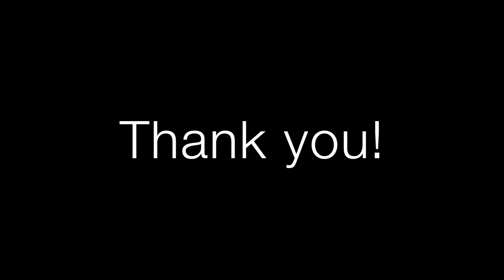What Is Hemochromatosis?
I have Hemochromatosis. It is a genetic disorder where my body absorbs too much iron. Excess iron is stored in the organs and joints. This is a problem because it can cause cirrhosis of the liver, organ failure, type 2 diabetes, arthritis, and cancer.

Luckily, I found mine early and have begun treatment. The only way to get rid of iron is to get rid of your blood, also known as a phlebotomy. You'll see my first two phlebotomies and how they went.

Hemochromatosis is a common disease and needs to be detected among more people. Test your ferritin levels and find out for yourself.

I am an entrepreneur and I like to garden. Join me each week as I share with you the lessons I've learned, gardening information, and I'll take you along on my entrepreneurial journey too!

Edited by Kyle Clayton Gore